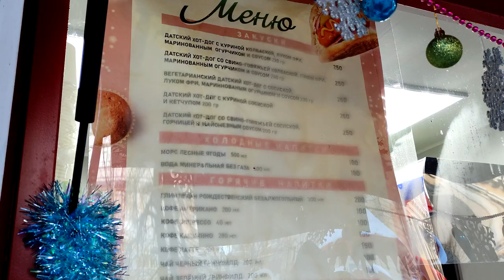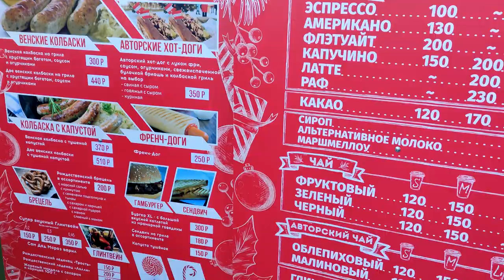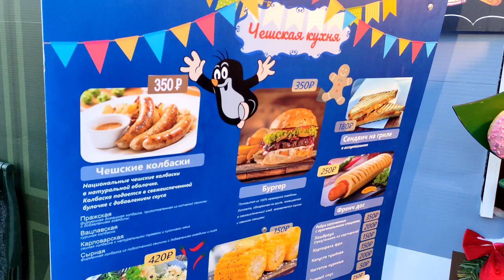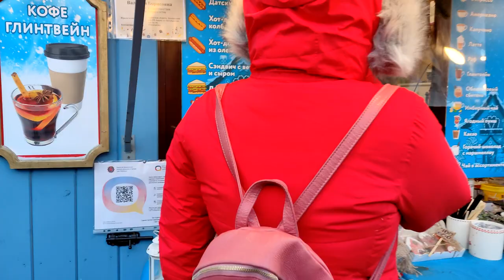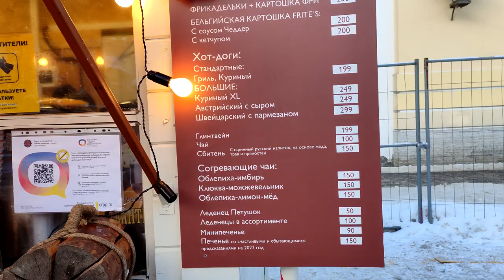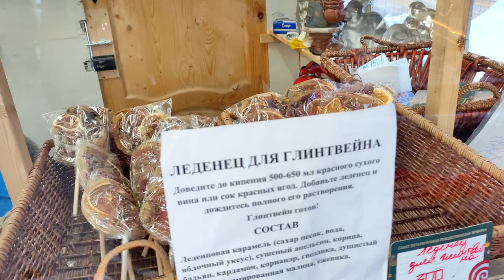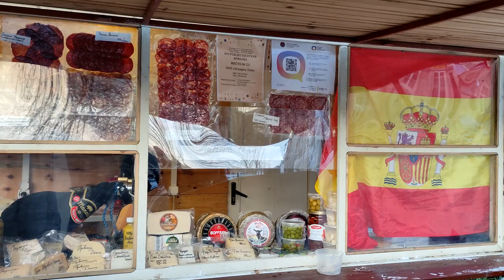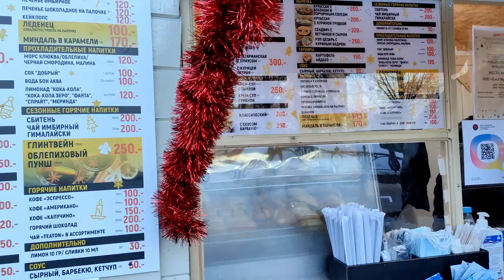Рождественская ярмарка на Манежной площади в Санкт-Петербурге. январь 2022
В этом видео я покажу вам, как в первый раз побывала на рождественской ярмарке на Манежной площади. Ярмарка ежегодно проходит в этом месте. В этом году на ярмарке можно было испробовать блюда из разных стран и регионов, играла музыка, детей катали на волшебном паровозике, а также предлагалось бесплатно взять билет на каток.